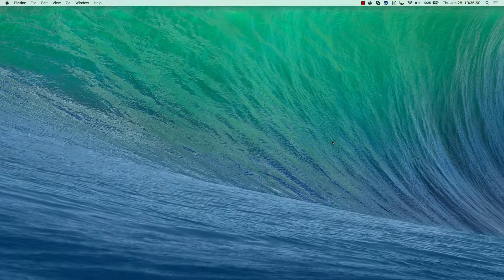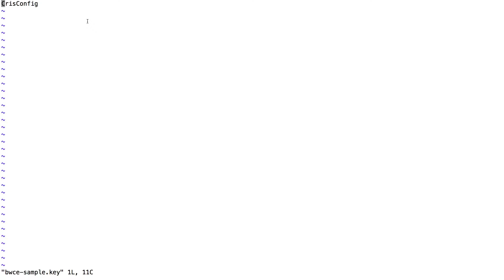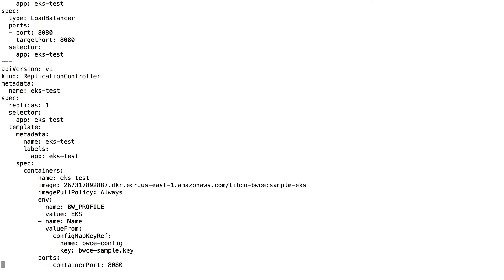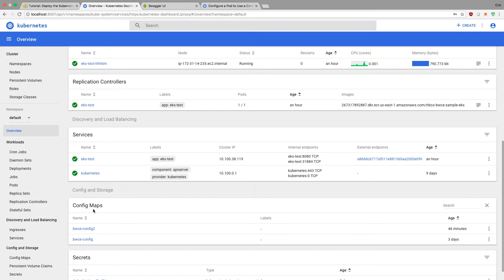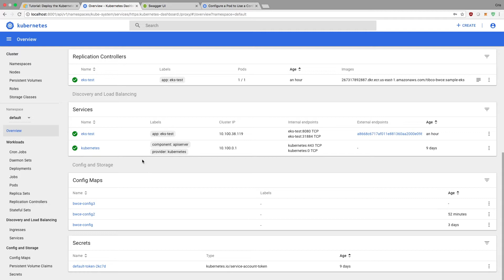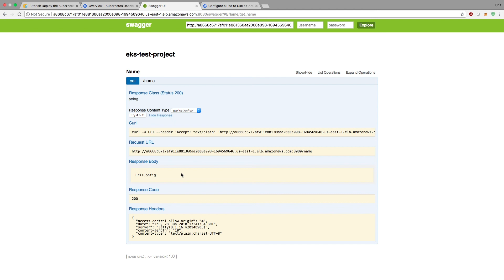ConfigMaps on K8s (Amazon EKS) with BusinessWorks Container Edition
Learn how to use ConfigMaps on Kubernetes (Amazon EKS) to set your variables/properties for BusinessWorks Container Edition deployments. BusinessWorks Container Edition works natively with ConfigMaps, making it easy to leverage this Kubernetes native feature.